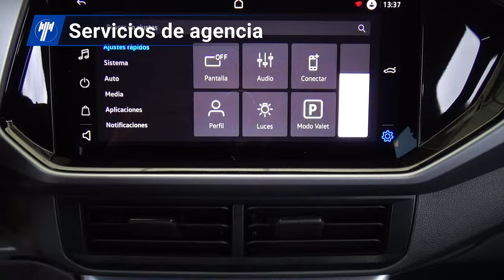Volkswagen / T-Cross / 2022 - 28815